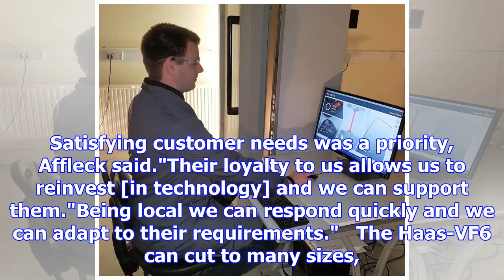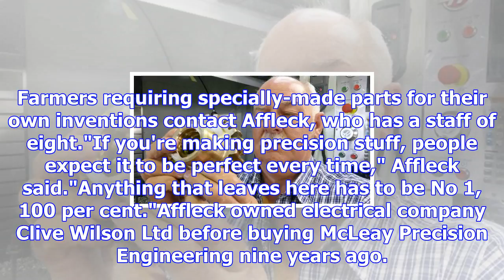Engineering company invests in latest technology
JAMIE SEARLE Last updated 17:49, November 24 2017 McLeay Precision Engineering owner Wayne Affleck c...